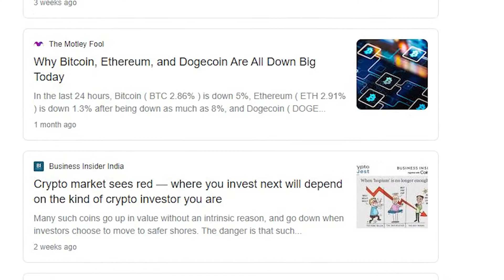Cryptocurrency Crashed! Meme 😜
Hey memetic humans,

We all love to talk about cryptocurrency and think its the future but this crash shows the dark side of it.
I don't recommend nor condemn cryptocurrency I just say its a big risk.
A big buck or nothing.

All my memers,
Secret Guy

Tags(Ignore):
cryptocurrency explained,
cryptocurrency trading,
cryptocurrency mining,
cryptocurrency investing,
cryptocurrency 101,
cryptocurrency app,
cryptocurrency analysis,
cryptocurrency and taxes,
cryptocurrency audiobook,
cryptocurrency altcoins,
cryptocurrency and blockchain,
cryptocurrency ad,
cryptocurrency atm,
a cryptocurrency kya hai,
a cryptocurrency wallet,
a cryptocurrency inspired by squid game,
cryptocurrency a to z,
cryptocurrency a musulunci,
create a cryptocurrency,
making a cryptocurrency,
building a cryptocurrency mining rig,
cryptocurrency basics,
cryptocurrency beginners,
cryptocurrency bitcoin,
cryptocurrency bitboy,
cryptocurrency blockchain,
cryptocurrency bangla,
cryptocurrency beginners guide,
cryptocurrency bubble,
cryptocurrency b wealthy,
cryptocurrency b roll,
plan b cryptocurrency,
big b cryptocurrency,
b network cryptocurrency,
cryptocurrency crash,
cryptocurrency course,
cryptocurrency cardano,
cryptocurrency coinbase,
cryptocurrency crash course,
cryptocurrency commercial,
cryptocurrency china,
cryptocurrency crash today,
cryptocurrency documentary,
cryptocurrency day trading,
cryptocurrency dogecoin,
cryptocurrency debate,
cryptocurrency day trading for beginners,
cryptocurrency documentary 2021,
cryptocurrency dave ramsey,
cryptocurrency down,
willie d cryptocurrency,
cryptocurrency explained for beginners,
cryptocurrency exchange,
cryptocurrency ethereum,
cryptocurrency explained for dummies,
cryptocurrency etf,
cryptocurrency environmental impact,
cryptocurrency education,
cryptocurrency ecommerce,
e cash cryptocurrency,
e yuan cryptocurrency,
e credits cryptocurrency,
e oracle cryptocurrency,
e ramakrishna cryptocurrency,
e wallet cryptocurrency,
e naira cryptocurrency,
cryptocurrency for beginners 2021,
cryptocurrency future,
cryptocurrency full course,
cryptocurrency for dummies 2021,
cryptocurrency future predictions,
cryptocurrency for beginners coinbase,
cryptocurrency f&o trading,
f&o in cryptocurrency,
cryptocurrency games,
cryptocurrency guide,
cryptocurrency crash course,
cryptocurrency crash today,
cryptocurrency crash coming,
cryptocurrency crash 2021,
cryptocurrency crash news,
cryptocurrency crash live,
cryptocurrency crash now,
cryptocurrency crash news today,
cryptocurrency crash again,
will cryptocurrency crash again,
can cryptocurrency crash,
cryptocurrency crash date,
cryptocurrency flash crash,
cryptocurrency crash game,
cryptocurrency crash hindi,
cryptocurrency crash history,
cryptocurrency crash today hindi,
cryptocurrency market crash today hindi,
cryptocurrency crash india,
cryptocurrency crash in 2018,
crash in cryptocurrency,
indian cryptocurrency crash,
cryptocurrency crash may 2021,
cryptocurrency market crash,
cryptocurrency market crash today,
cryptocurrency market crash today telugu,
cryptocurrency market crash reason,
cryptocurrency market crash tamil,
cryptocurrency crash november 2021,
next cryptocurrency crash,
cryptocurrency crash october 2021,
crash of cryptocurrency,
cryptocurrency crash prediction,
cryptocurrency crash reason,
cryptocurrency crash today reason,
cryptocurrency crash september 2021,
sun cryptocurrency crash,
squid cryptocurrency crash,
cryptocurrency crash tamil,
cryptocurrency crash today telugu,
cryptocurrency crash today tamil,
cryptocurrency crash today in india,
usdt cryptocurrency crash,
cryptocurrency crash why,
cryptocurrency will crash,
why cryptocurrency crash today,
why cryptocurrency crash,
cryptocurrency crash yesterday,
cryptocurrency crash 2022,
cryptocurrency crash 2018,
cryptocurrency crash 2017cryptocurrency meme coins,
cryptocurrency meme video,
cryptocurrency memes india,
cryptocurrency ban memes,
new meme cryptocurrency,
new meme cryptocurrency release 2021,
new meme cryptocurrency to invest in,
meme coin cryptocurrency tamil,
top 10 meme cryptocurrency,
cryptocurrency memes